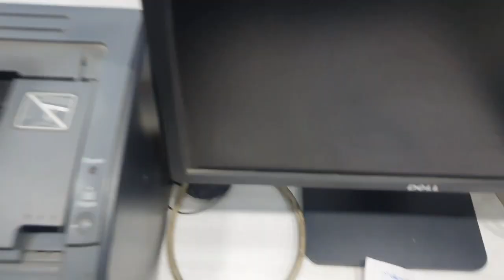New Year 2024 party with ofc Guys 😚🥳